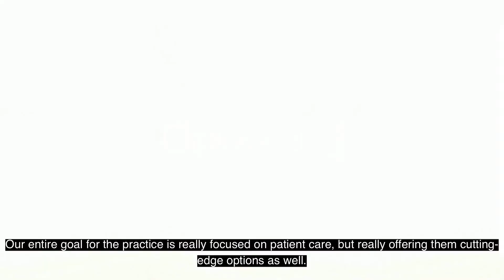Leading-Edge Cancer Care | The Oncology Institute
Founded in 2007, The Oncology Institute of Hope and Innovation (TOI) is advancing oncology by delivering highly specialized, value-based cancer care in the community setting. TOI offers cutting-edge, evidence-based cancer care to a population of more than 1.7 million patients including clinical trials, transfusions, and other care delivery models traditionally associated with the most advanced care delivery organizations. With 90+ employed clinicians and more than 700 teammates in 50 clinic locations and growing, TOI is changing oncology for the better.